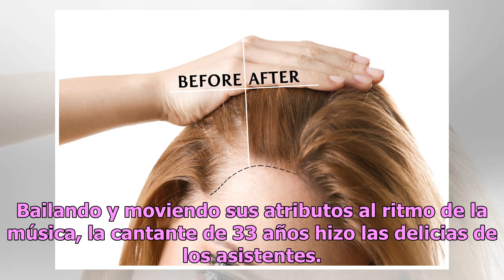Chiquis Rivera sacude su tremenda retaguardia en ‘leggins’ ultrapegados a punto de reventar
La prenda casi no pudo con sus atributos Chiquis Rivera siempre da de qué hablar. Foto: Getty Images Chiquis Rivera dejó con el ojo cuadrado a propios y extraños durante una presentación en la que lució sus curvas al máximo, con unos ‘leggins’ pegaditos a punto de reventar. Bailando y moviendo sus a...